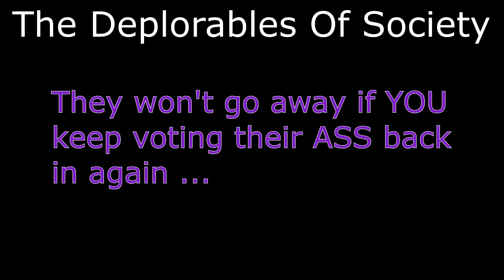The REAL Deplorables Of Society Are Bill Clinton & Hillary Clinton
Hillary Clinton ought to look in a MIRROR and at her Hubby before labeling others as DEPLORABLES.